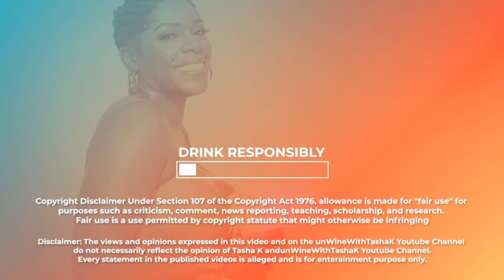My Kids Father Aint Shat, I Found Out My Ex Of 8 Years Is Cheating On Me With A Coworker